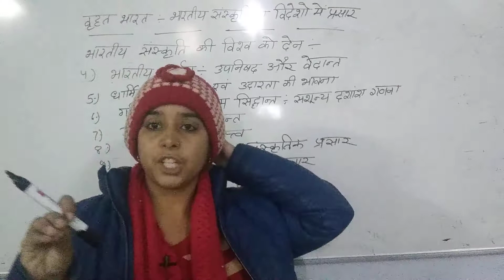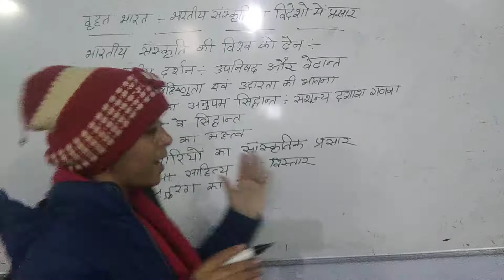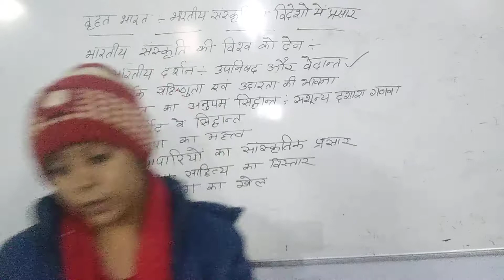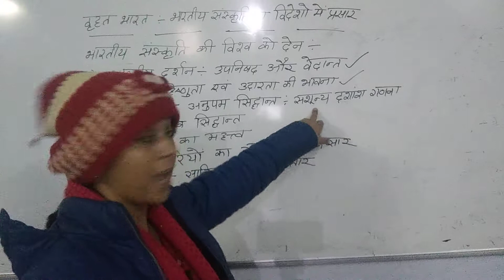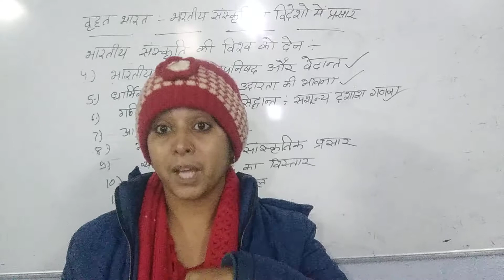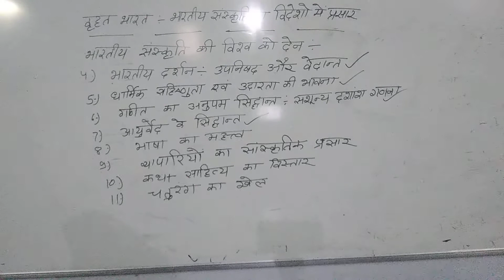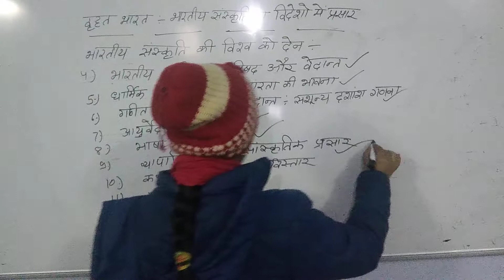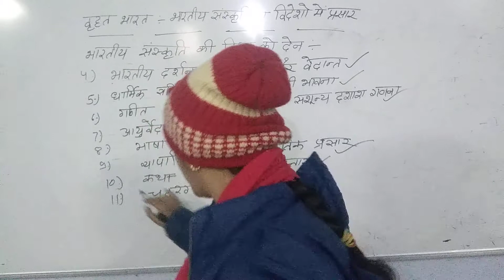BA, B. ed 1st year history classes